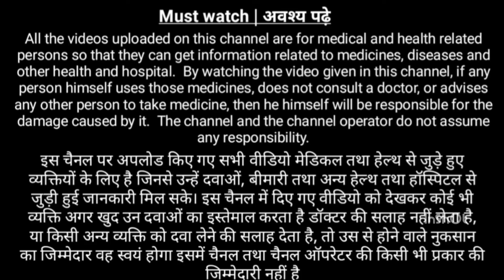1 महिने मे मोटा कर देगी mota hone ki dawai | mote hone ki dava | Mactotal Capsule & Aptimust syrup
1 महिने मे मोटा कर देगी mota hone ki dawai | mote hone ki dava | Mactotal Capsule & Aptimust syrup

Your ueries:
Mactotal Capsule
Aptimust Syrup
Mactotal capsule ke fayde
aptimust syrup uses in hindi
mactotal capsule uses in hindi
mote hone ki dava
kamjori ki dawa
takat ki tablet

mote hone ki tablet
mota hone ki tablet
bhuk badhane ki medicine
mota hone ka dawai
mota hone ki dawa
mota hone ka dava
mote hone wali dawai
mote hone ki syrup
mota hone ki medicine
mote hone ki medicine
mote hone ka dava

Thanks & Regards
Pharmacist vikas

🔥🔥💡💡i hope this video helpful for you💡💡🔥🔥